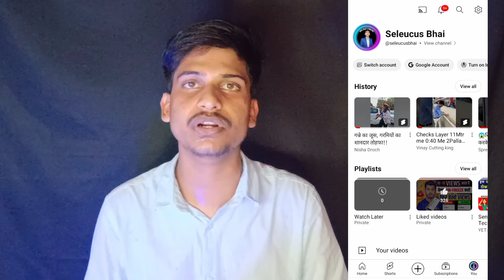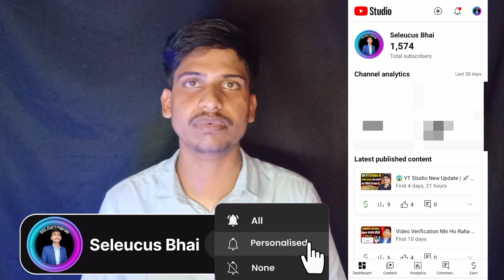मेरे channel पे बहुत बड़ा problem चल राहा है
seleucus bhai
Youtube views nhi aa raha
Youtube channel problem 2024
channel views down problem 2024

Mr Shreyansh singh
From - Dehri on sone Bihar ( India )seleucusbhai